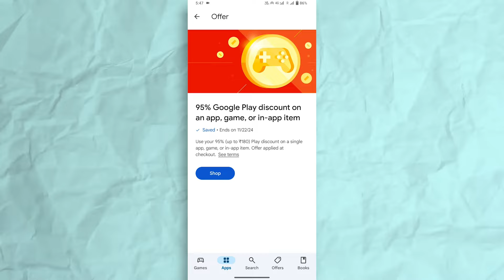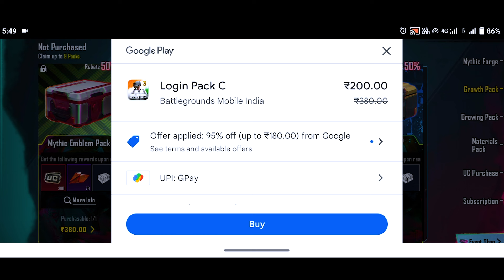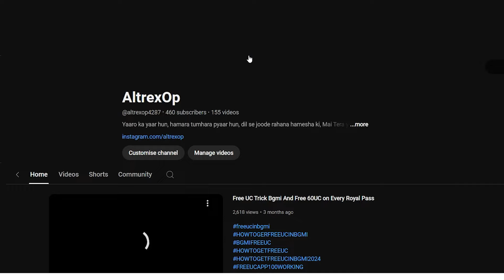95% off offer not showing solved! 🔥 100% Working Trick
95% off offer not showing solved!🔥

95% OFF Playstore Offer NOT Working? Here's How to Solve the 180 OFF BGMI Problem FAST! 🔥

❌ 95% OFF PlayStore Offer Not Working? 🤔 Fix the 180 Off BGMI Issue - 95OFF Problem SOLVED!

Video Content :- I got the solution for the problem occuring repeatedly for months on purchasing money and UC's . So I'm sure that my dear friends you won't face further more issue like this anymore..

🔥 95% OFF Playstore Offer: How I Solved the 180 OFF BGMI Problem! 💥

🚨95% OFF PlayStore Deal GLITCH? 🤯 Solve the 180 OFF BGMI Problem NOW! 🔧 95OFF Problem Solved!

🚨 95% OFF Playstore Offer NOT WORKING? Here’s the 180 Off BGMI Fix! | 95OFF Problem SOLVED!

95% Off On Play Store | How To Get 95 Off In Play Store | 95% Offer Playstore Free Redeem Code

This offer isn't available for your account | How To Solve Can’t apply offer Problem

Top Tags :-
this offer is not available for your account
this offer is not available for your account bgmi
this offer isn't available for your account. remove the offer from your purchase to continue problem
this offer isn't available for your account. remove the offer from your purchase to continue ff
this offer is not available for your account free fire
this offer is not available for your account play store
this offer isn't available for your account. remove the offer from your purchase to continue tamil
this offer isn't available for your account bgmi
this offer is not available for your account ff
this offer excludes payment through google play balance
this offer is not available for your account problem
this offer isn't available for your account coc
180 off bgmi
180 off play store
180 offer not working
95 off on play store bgmi
95 off on play store free fire
95 off on play store bgmi not working
95 off on play store not showing
95 off on play store kaise laye
95 offer not applied
95 off up to 180
95 off on play store bgmi not showing
95 off on play store free fire not working
95 off on play store bgmi uc purchase
free uc kaise le bgmi me
offer not showing in play store
offer not showing in bgmi
offer not applying in bgmi
95 not showing in play store
95 offer not applied
95 offer not working
95 off not showing in bgmi
95 offer not showing
95 off not working in bgmi
95 offer not applied in bgmi
95 off not showing in play store
95 off not showing in game
95 offer not applied in free fire
95 offer not applied problem
95 discount not showing